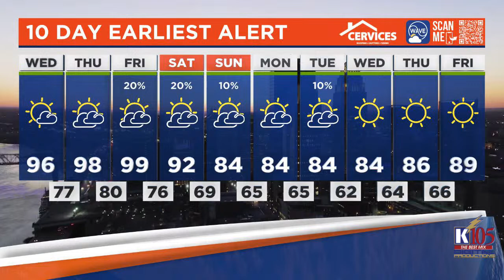In The Know - August 23 2023